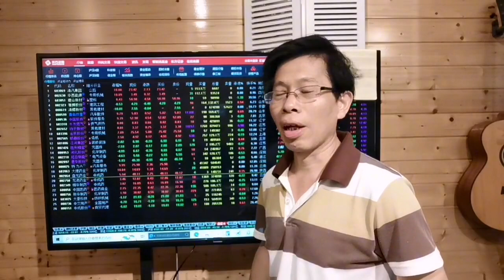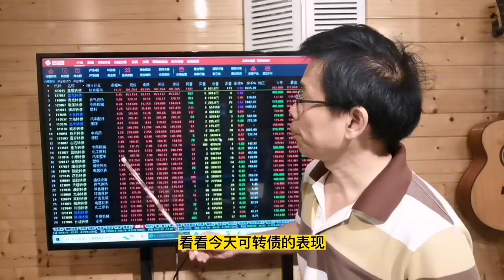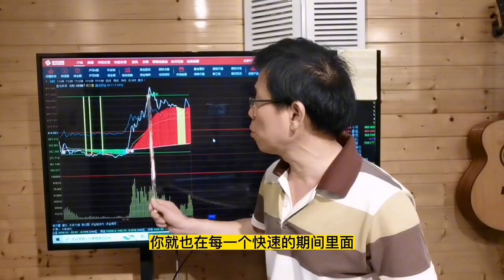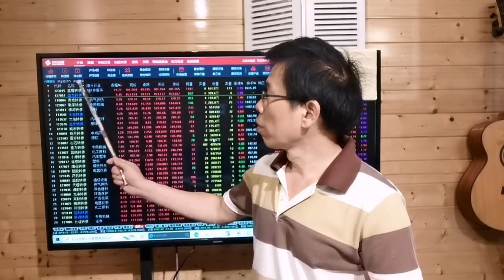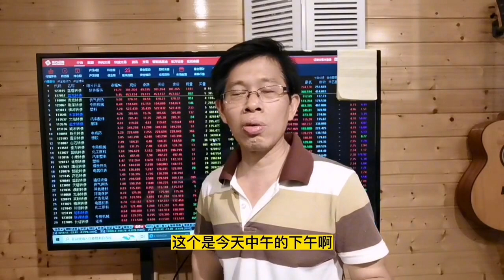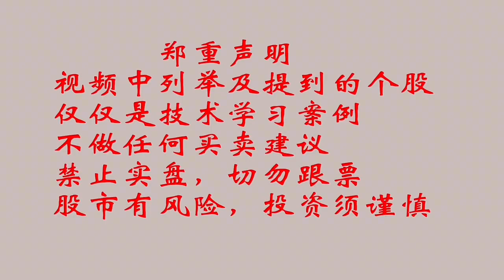韭菜打板，做好风控，盯好龙头，留意可转债信号，守纪律和模式。